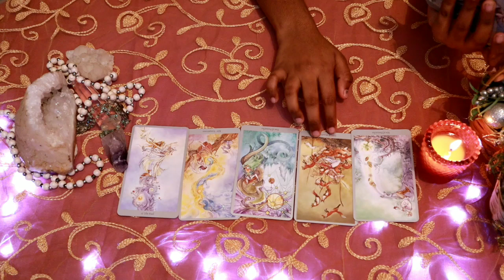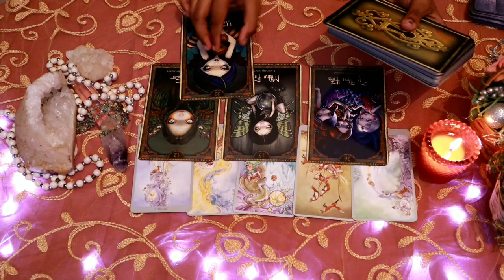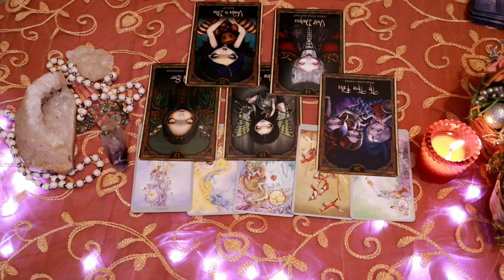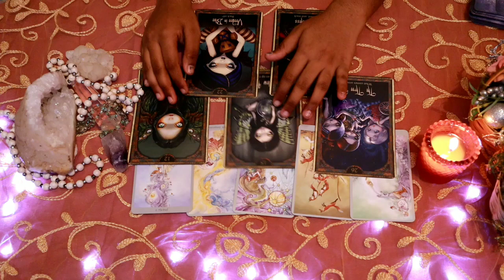Capricorn daily love tarot reading 💌 YOUR BEAUTY IS DISTRACTING ME 💌 27 FEBRUARY 2020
Hi guys !

support